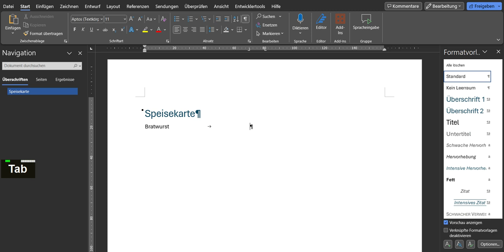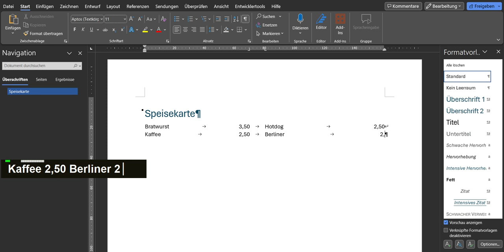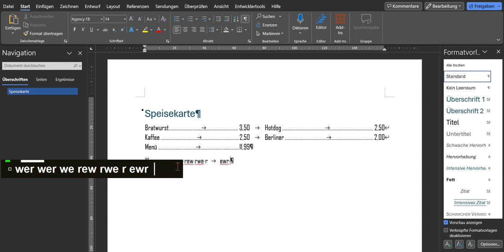Word | Tabstopp | Speisekarte